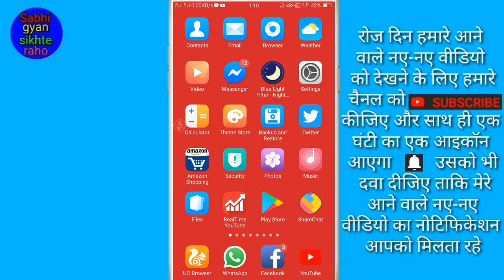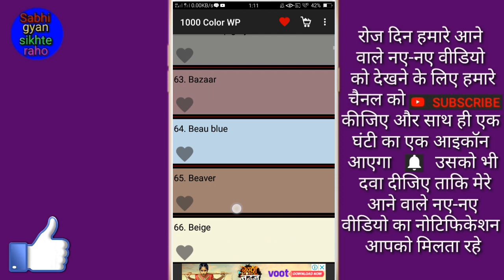Mobile screen Par Kisi bhi Solid colour ka wallpaper Kaise Lagaye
Hi friends is video me main aapko Bataya Hoon mobile screen Par Kisi bhi colour ka wallpaper lagane ka tarika

(1) MX Player में वीडियो पर कहीं भी Double tap करके वीडियो को play और pause  कैसे करें
(4) मोबाइल से परीक्षा (एग्जाम) का तैयारी कैसे करें // Mobile se Pariksha (exam) ka taiyari kaise karen
(7) Android mobile ka version Kaise dekhe // How to check the version of an Android mobile
(13) 2 Most important hidden feature of Facebook // Facebook की दो सबसे महत्वपूर्ण छिपी हुई सुविधा
(16) How to turn off autoplay video on Facebook // Facebook pr autoplay video Kaise band kare
(17) Kisi bhi Android, ios mobile ka stock HD wallpaper apne mobile par kaise set kare
(19) Facebook फोटो को गैलरी में कैसे सेव करें // Facebook photo ko gallery me kaise save kare
(20) Mobile ke call Screen theme ko kaise Badle // How to change mobile call screen theme
(21) MX player me kisi bhi video ko kaise Chhupaye // How to hide any video in MX Player
(24) YouTube एप्प की 5 गुप्त सेटिंग्स ! 5 Secret Hidden Feature Of  YouTube App ! Sabhi gyan sikhte raho
(26) Kisi bhi app ko force stop kaise kare // किसी भीApp को Force stop कैसे करें
(28) Mobile ke keyboard mein apna photo kaise Lagaye //  के कीबोर्ड में अपना फोटो कैसे लगाएं
(31) Kisi bhi train ko live WhatsApp par Kaise Dekhe ! किसी भी ट्रेन को लाइव WhatsApp पर कैसे देखें
(32) Mobile ke Ghadi Mein apna photo kaise Lagaye ! मोबाइल के घड़ी में अपना फोटो कैसे लगाएं

 by radhe radhe bolana padega